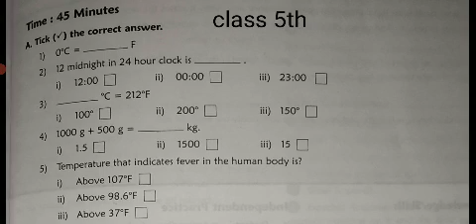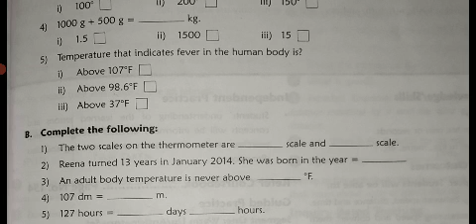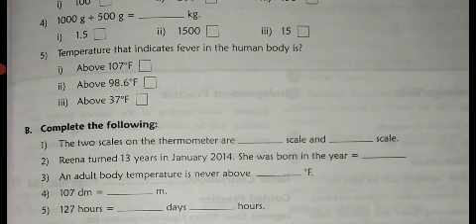CBSE board class 5th maths ch (12,13) class test f.i.b/m.c.q